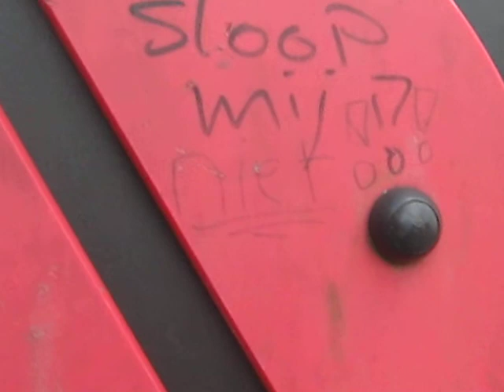mees en sam show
vlochen lol yolo lol yolo        :)